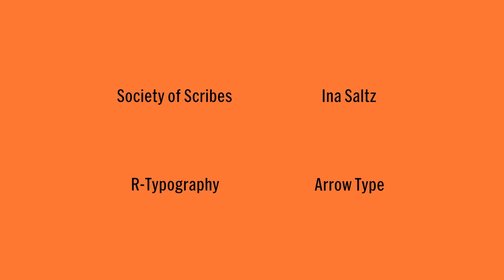Typographics 2022: Spotlight Gerrit Noordzij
This talk took place on June18, 2022 as part of Typographics Conference. The livestreaming, recording and archiving of the event was made possible by the generous support of Google Fonts.